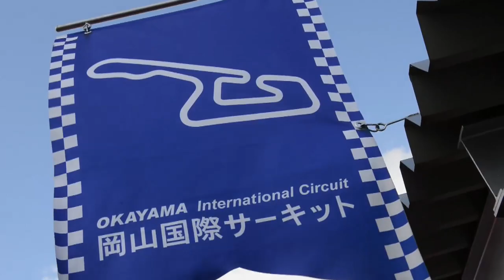Super GT 2014 Rd.1 (Okayama) Race Day Highlights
岡山国際サーキットで開催のSuper GT開幕戦決勝日まとめ動画。変わりやすい天気の中、12カルソニックIMPUL GT-Rが３位表彰台でフィニッシュしました！ Highlights of the race day of the Super GT Round 1, first race of the season. #12 GT-R made 3rd podium finish in the changeable weather conditions.